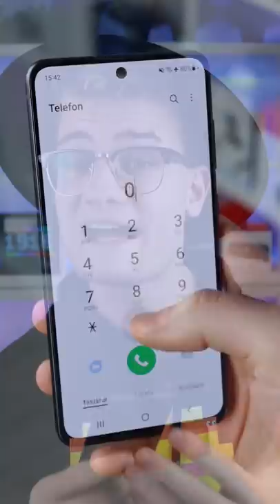📲 Galaxy S21 FE 5G: Samsung, das Handy ist zu spät | DasIstJay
Es ist da - nur viel zu spät: Die FanEdition (FE) des Samsung Galaxy S21 hat es auf den Markt geschafft und ist grundsätzlich ein gutes und solides Smartphone. Aber: Samsung tritt in die Fußstapfen der deutschen Bahn und bringt das Smartphone leider mit deutlicher Verspätung auf den Markt. Kurz vor dem Galaxy S22, nach dem Release der neuen Snapdragon CPU 8 Gen 1 ist das Smartphone schlicht nicht mehr auf dem neusten Stand der Dinge. Und 749 Euro für das Handy einfach zu viel. Mehr dazu: Im Video.